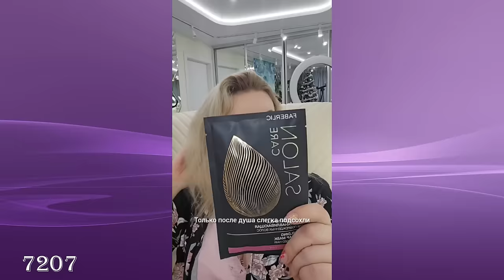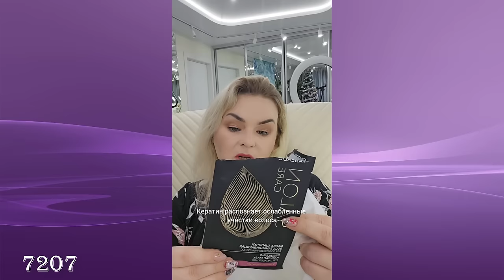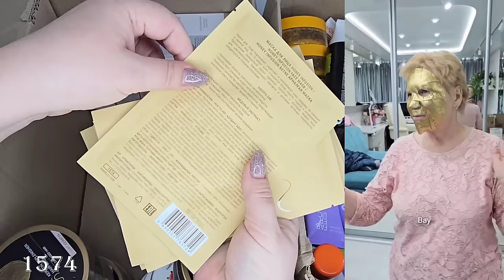Большой заказ: маска для волос,мочалка с мылом,гель для душа, сухой шампунь,лак для волос,сыворотка.